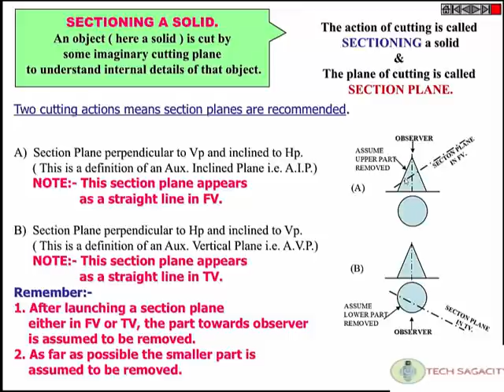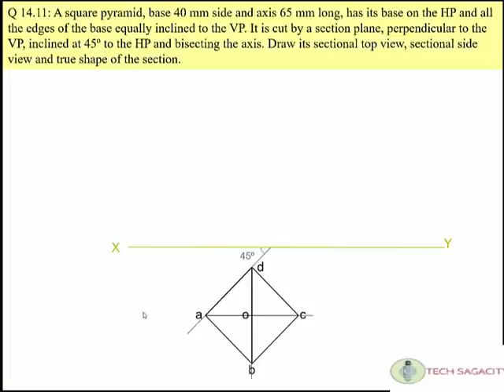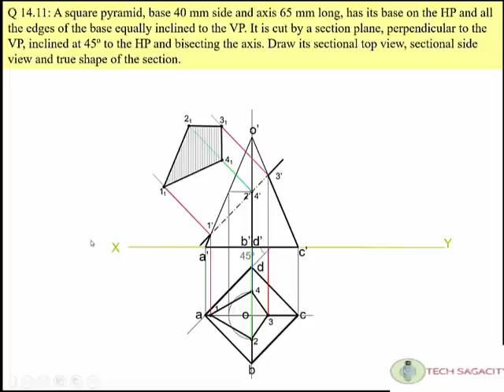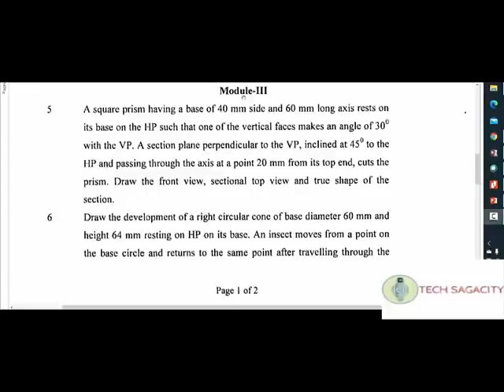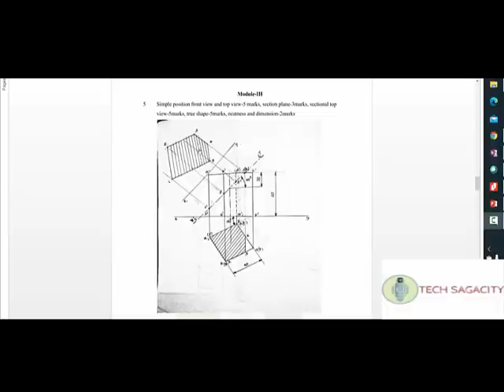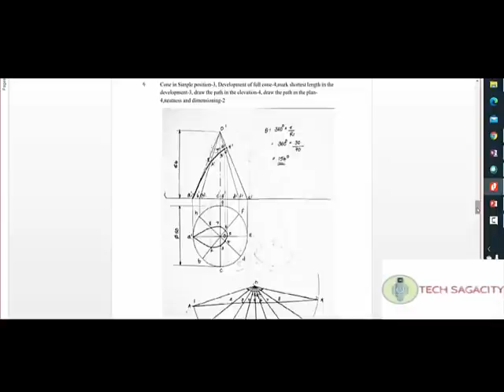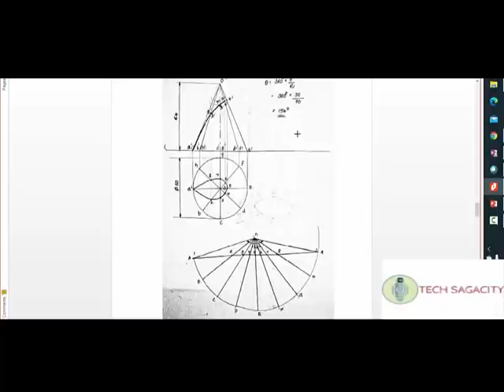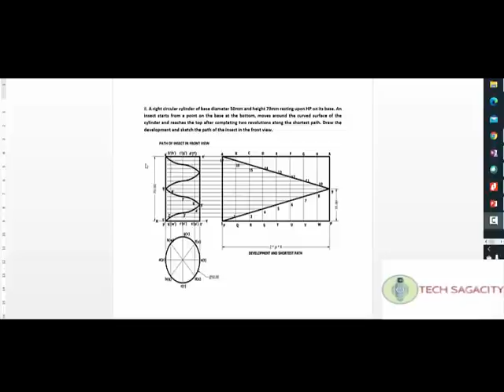Online KTU- Engineering Graphics | SECTIONS OF SOLIDS Explained | Qtn Paper Part 3 - Module 3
Part 3 - Module 3 - Sections & Development

Online KTU- Engineering Graphics - Development of Cone

Section & Development of Square Pyramid

Development of Pentagonal Prism - Truncated Prism